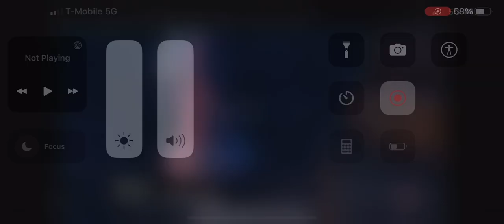Barbie In The Nutcracker (2001) Mouse King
Barbie In The Nutcracker